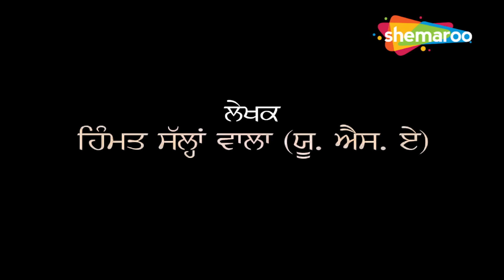Ishqe Di Kitaab (New Song) Surinder Shinda | Shiromani Gayak | Latest Punjabi Song 2022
Song -  Ishqe Di Kitaab
Singer - Shiromani Gayak, Surinder Shinda
Lyrics Concept - Himmat Sallaan  wala
Video - Sonu Bains
Editing by Sandhu mandeep
Composition -  ShindaGrouop